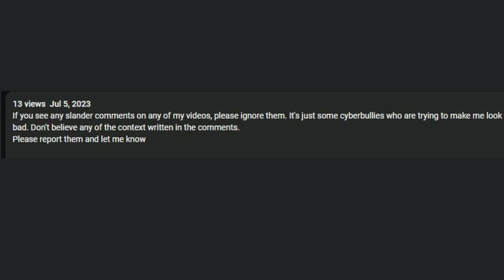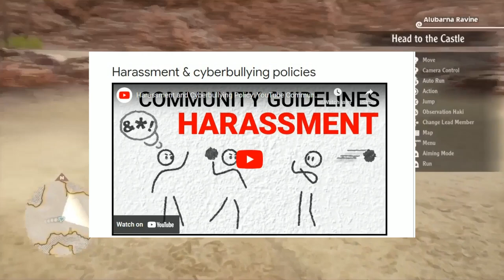Don't leave hate comments according to Kimbo - Sein Kim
Today we're going to respond to Sein Kim once again.